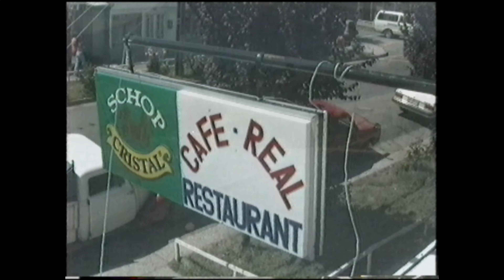1994 02 04 Panguipulli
En Panguipulli, Playa el Monje y Playa Chauquén en Lago Panguipulli.